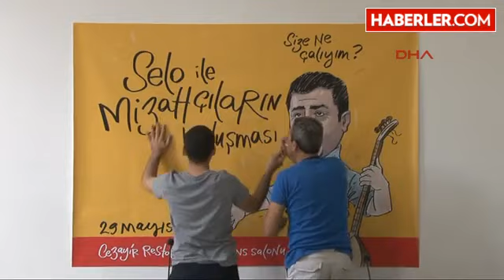Mizahçılarla Buluşan Demirtaş, Gazoz Açılışı Yaptı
Selahattin Demirtaş, mizahçılarla bir araya geldi. Sohbet havasında geçen toplantıda mizahçılar Demirtaş'a gazoz açılışı yaptırdı.